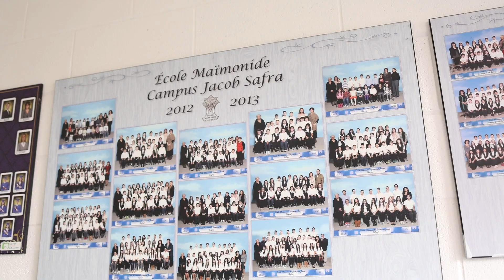Campagne École Maïmonide 2021: Video #1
École Maïmonide: Formés pour le succès
- Campagne Annuelle: 21, 22 et 23 novembre 2021